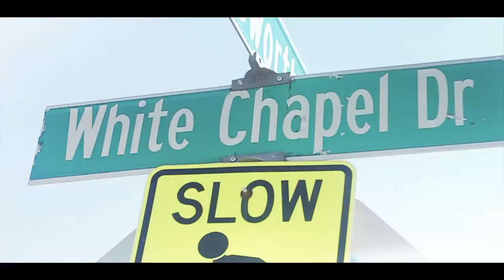White Bic - Ricky J. Reyes (Directed by Jamisa)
White Bic - Produced by Soul.Dope.95. Directed by Jamisa. Peace Living Films.